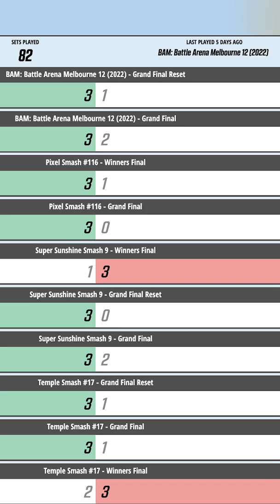Australia's Biggest Smash Ultimate Tournament in One Minute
Battle Arena Melbourne 12 was the biggest Ultimate Tournament last week and brought with it a showcase of the country's top talent. Jdizzle, Australia's best since 2019 and a masterful Young Link player won the event after making an impressive losers bracket run. Here's what you need to know about the event and some of Australia's top talent.